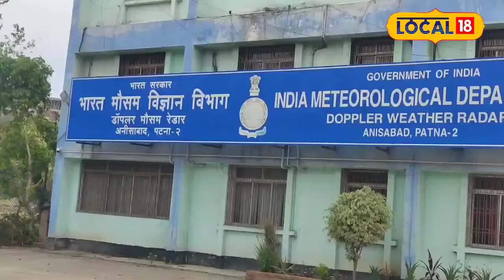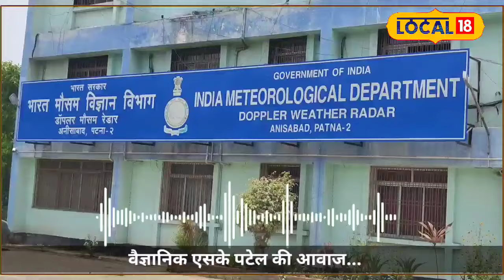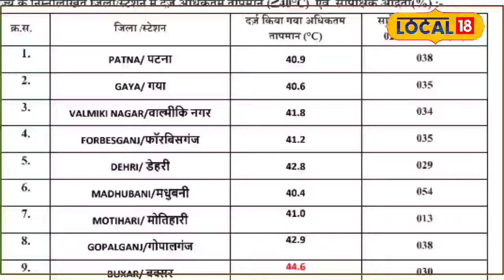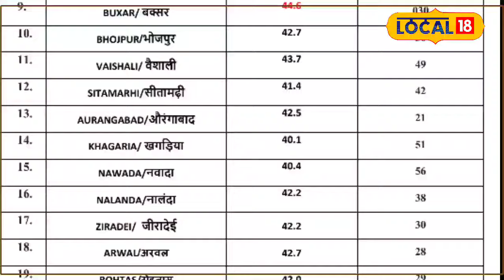Bihar Weather : कैसा होगा बिहार में Remal Cyclone का असर, जानें कब होगी आपके जिले में बारिश? Patna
बिहार में एक बार फिर एक नए तुफान की आहट सुनाई दे रही है. बिहार में इसका तुफान का असर कैसा होगा अभी ये कहना मुश्किल है. ओमान ने इस साइक्लोन का नाम रेमल रखा है.